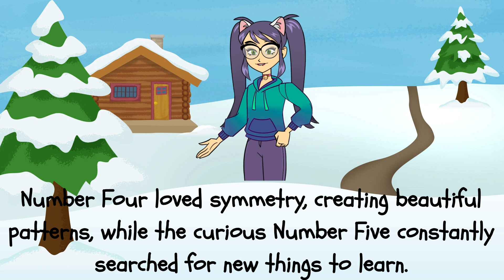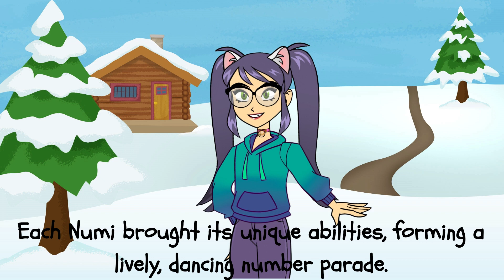Educado - Let's talk about numbers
Short, educational videos for kids. Avocado explains the simplest things to our children.